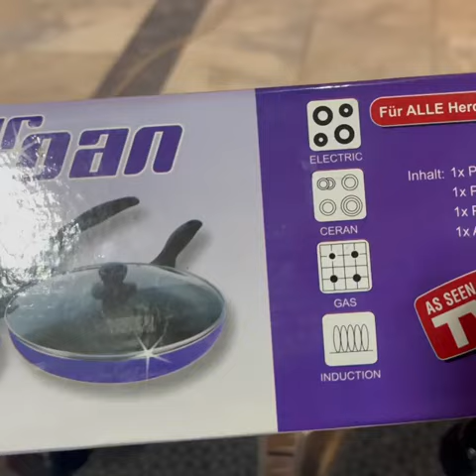DENMARK LOT SPIDER PAN 4PCS SET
24CM PAN WITH GLASS LID. 28CM PAN WITH GLASS LID. WORKS WITH INDUCTION STOVE. 3 LAYER NON-STICK SPIDER SURFACE WITH POLYGONE STRUCTURE